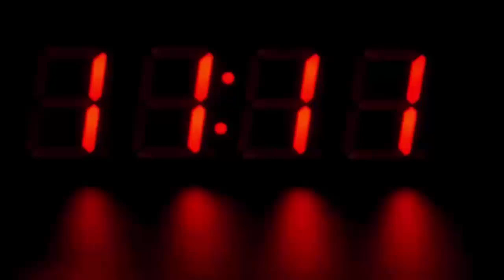महज 2 लाख खर्च करके युवक ने बजाज की बाइक को बना दिया हार्ले डेविडसन, देखके हैरान है सब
Harley Davidson bikes are well-liked among the youth. Most of the Harley bikes give a very muscular and aggressive look but these bikes are quite expensive, so one person modified the Bajaj bike at his shop to give the look of Harley Davidson. This bike is very stylish to look at as well as it is also very powerful.

Let me tell you that this person named Sanju Ali works as a bike modification and has given a better look to the Bajaj Avenger bike like Harley or even better, by spending just 2 lakh rupees. After seeing this bike of Sanju, you will also feel that you can ride this bike because this bike is great to look at and is also very powerful as well.

Sanju Ali said that he has spent Rs 2 lakh to modify the Bajaj Avenger. Most of the parts used in this bike are imported. In such a situation, the cost of these parts increased significantly, but if Indian parts were used, then this price could be kept.

Talking about the modification of this bike, it has been fitted with 170mm and 240mm tires as well as two disc brakes in its front wheel and single disc brake in the rear. Along with this, a four disc silencer has been used in the bike which gives a powerful sound to the bike. The fuel tank of the bike has been changed and this bike has been given a muscular look.